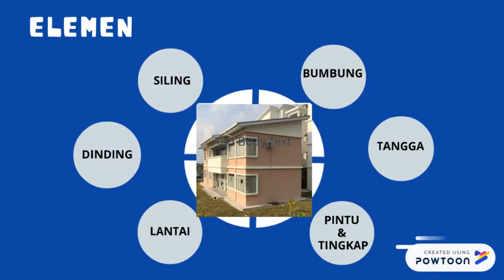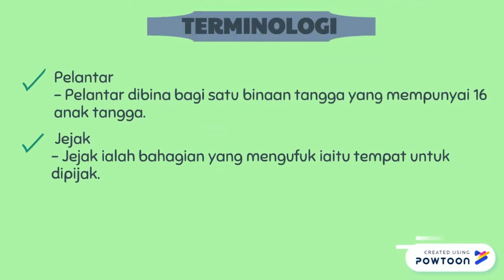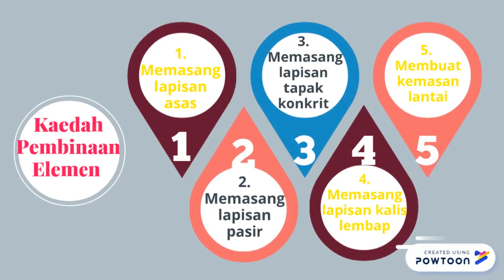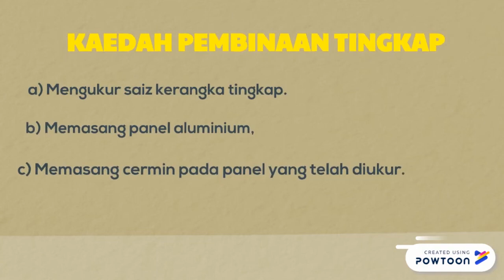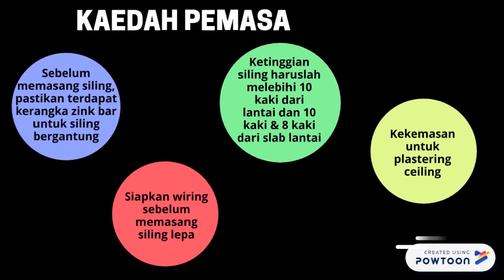CONSTRUCTION ENGINEERING DAC 10802